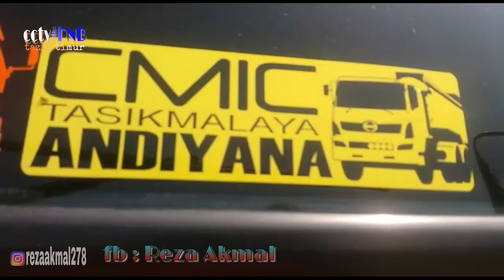CMIC KOPDAR TRUCK PANGANDARAN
Ok jngn lupanya  nontonnya sampe slesai
Yg belum suport ayo suportttt OK